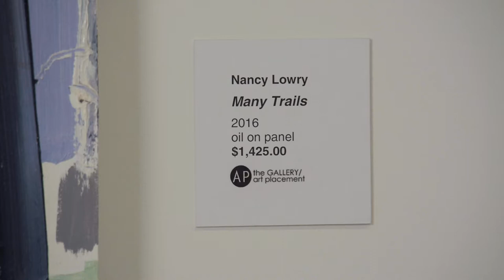Meet the Artist - Nancy Lowry 2018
From the 2018 Exhibition "Art for Sale"